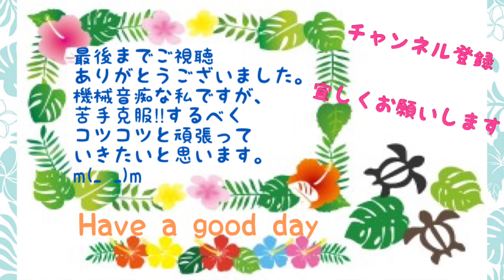【ハワイ タイムシェア】ウィンダムホテル&ワイキキトロリーバス time share Wyndham hotel at Waikiki Hawaii & Waikiki trolley